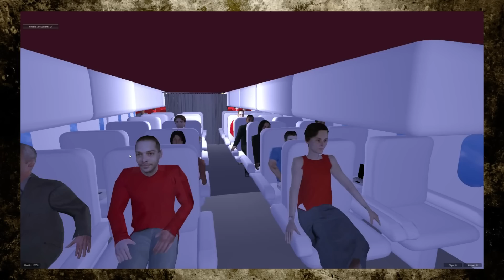[OLD] Top 10 WORST Games of 2014! - Current Quickies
(SORRY FOR THE AUDIO - COULDN'T FIX IT!) 2014 sucked for gaming - and here is what I think were the suckiest. Since I had little time to actually record everything here, footage of Assassin's Creed Unity glitches were from ShoSho, the Sonic Boom footage was from ProJared, the Dungeon Keeper footage was from Nerd3, and The Slaughtering Grounds was from Jim Sterling. Speaking of, watch this for the biggest and proper face-palming low of game devs.

Check out Hidden Block for more! , and if you're interested in supporting my channel even further, then please consider donating to my ImRaising page! . Don't worry though, nobody's forcing you, and it it's completely your choice! :-D

And do you want to see what games I've been buying and playing? What games are in my collection, and are sitting on my shelves right now? What video equipment I use? to see and possibly buy exactly what I have got!